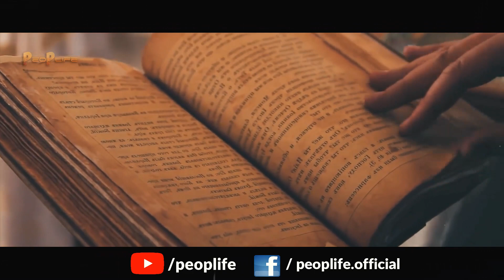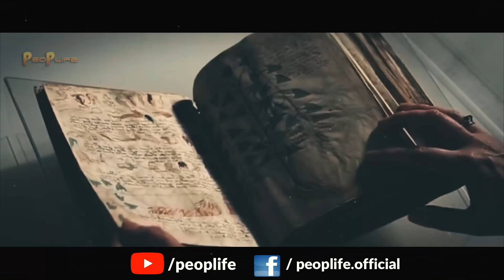Mysterious 2,000 Year Old Computer Used To Predict The Future In Hindi/Urdu - Antikythera Mechanism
2000  سال پرانا  Computer  کے جو آج Super Computer   سے ترقی یافتہ تھا | 2000 Years Old Super Computer

Topic:
The world’s oldest known computer lay submerged for more than 2,000 years off the treacherous coast of the Greek island of Antikythera. Beneath the weight of the water, the sand, and the wrecked ship that once carried it, the ancient astronomical computer’s bronze gears and mechanical parts slowly warped and rusted.

At the turn of the 20th century, a group of fishermen happened upon the wreck and its decaying treasures while diving after their dinners. One of the fishermen swam back to his crewmates clutching a bronze arm — the first find from the Antikythera wreckage to resurface.

Two years later in 1902, Spirydon Stais visited the museum that housed the treasures from the wreck. Stais, a Greek politician, had orchestrated the ship’s underwater excavation. In the midst of the coins, sculptures, and pottery, a green-rusted lump of metal caught his eye. It was a piece of the ancient computer, which became known as the Antikythera Mechanism.

2,000 Year Old Computer - Decoding the Antikythera Mechanism
Mysterious 2,000 Year Old Computer Used To Predict The Future - Antikythera Mechanism